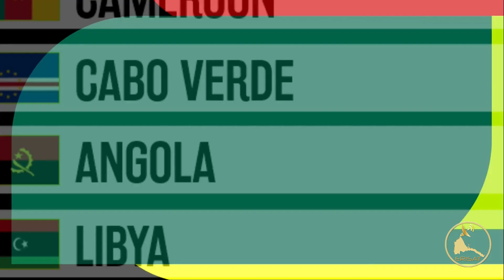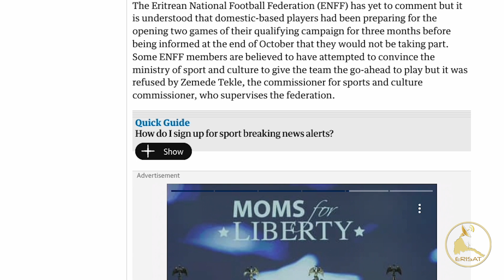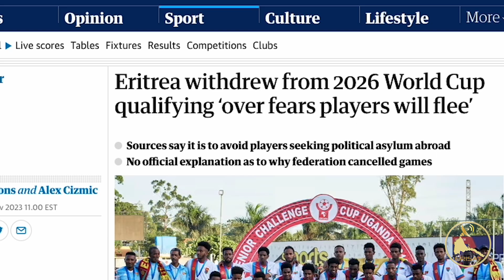𝐄𝐑𝐈𝐒𝐀𝐓: ክሳብ ሎሚ 60 ተጻወትቲ ካብ መገሻ ሃዲሞም ኣለዉ | ጋንታ ኤርትራ ካብ ዋንጫ ዓለም ዝሰሓበትሉ ምኽንያት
ክሳብ ሎሚ 60 ተጻወትቲ ካብ መገሻ ሃዲሞም ኣለዉ ጋንታ ኤርትራ ካብ ዋንጫ ዓለም ዝሰሓበትሉ ምኽንያት